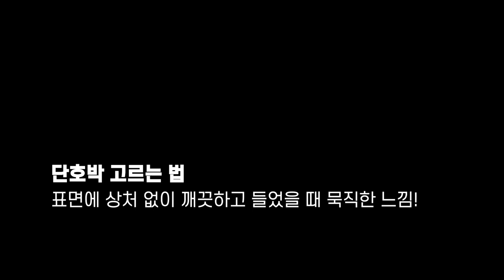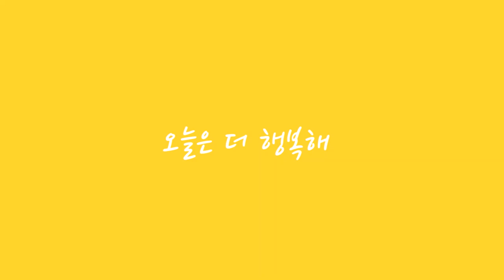얼른뚝딱! 다이어트 간단요리 하루한끼 | 엄마의집밥ASMR | 자취요리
눈 건강에 좋은 단호박찜 그냥 그대로 먹어도 맛있습니다.
초간단요리 다이어트 할 때 더욱 좋습니다.
    오늘은 더 행복해(오더행)~!!! ☘🍀

단호박 효능

1. 항염. 항산화 효능이 뛰어납니다.
   노란색이 베타카로틴!  강력한 항산화작용 건강에 도움을 줍니다.
2. 눈 건강에 도움을 줍니다.
    베타카로틴 성분을 섭취하면 비타민A로 전환되어 눈 건강에 도움을 줍니다.
    베타카로틴은 기름과 함께 조리하면 흡수율이 높아져
    올리브유를 살짝 뿌려 드셔도 좋습니다.
3. 식이섬유가 풍부하여 다이어트와 변비예방에 효과가 좋습니다.

♣단호박 찜

[재료]
단호박

[찌는 법]
1. 단호박을 베이킹소다로 빡빡 문질러 깨끗이 닦아 줍니다.
2. 깨끗이 닦은 호박을 전자렌지에 2~3분정도 돌려 줍니다.
    (껍질 벗기기 쉽습니다)
3. 반으로 잘라 씨앗을 제거한 후 먹기 좋은 크기로 잘라 줍니다.
4. 껍질을 벗겨 찌는 경우와 껍질 째 찌는 경우 2가지로 해보았습니다.
    (찜기에 넣기 전 껍질을 벗기면 먹기에 편리합니다~ㅎㅎ)
5. 찜기에 넣고 15~20정도 되면 단호박 냄새가 솔솔!
    그 때 젓가락으로 쿡 찔러 다 익었으면 불을 꺼 줍니다.
6. 샐러드나 죽 그리고 샌드위치 등 다양하게 활용하면 좋습니다.
    그냥 먹어도 맛있어요. 살짝 한김 식힌 달달한 맛이 참 좋습니다.